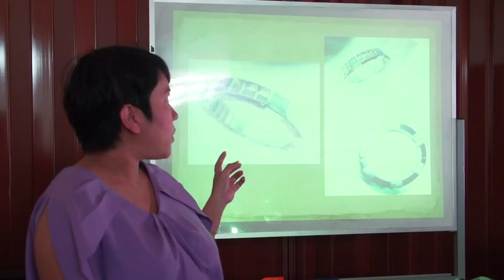“ร้อยเรื่องเมืองไทย” ตอน “ช่างทองหลวง”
“ร้อยเรื่องเมืองไทย” ตอน “ช่างทองหลวง” ออกอากาศวันที่ 5 เม.ย. 2558 เครื่องทองไทย ได้รับยกย่องในความงดงามประณีต เป็นหนึ่งในงานช่างชั้นเลิศของแผ่นดิน เครื่องทองรัตนโกสินทร์วิจิตรพิสดาร โดยเฉพาะงานหลวง  แต่ปัจจุบันหาช่างฝีมือได้ยาก ทั้งยังขาดการสืบทอดแก่คนรุ่นหลัง